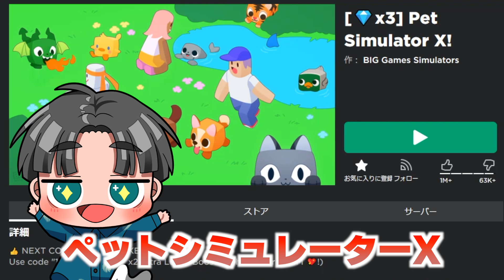可愛いペットを育てるゲームで視聴者から最強のペットをもらうロブロックス【ROBLOX】【ペットシミュレーターX】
今回の動画は、ロブロックスの「ペットシミュレーターX（Pet Simulator X）」というゲームで遊んでいきます！

視聴者さんありがとう。